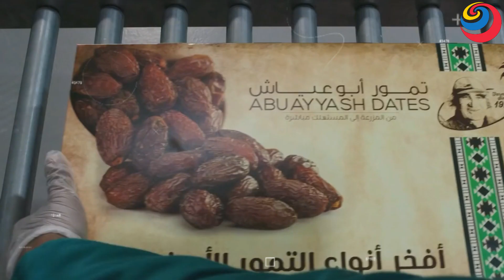फैक्ट्री में खजूर कैसे बनातें हैं | See how dates made in the factory